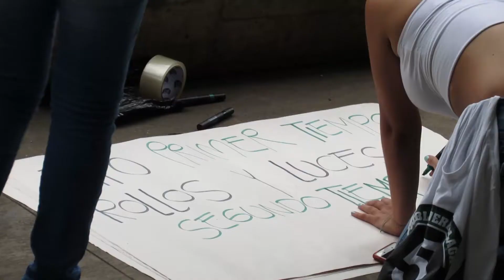¿Cómo se hace una salida en el estadio? (Sin Ligamentos)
En 2017 hice para Sin Ligamentos un reportaje sobre cómo se hace una salida en el Estadio Atanasio Girardot. En esa ocasión, se trataba de la semifinal de la Liga Águila 2017 entre Atlético Nacional y Millonarios.

Detrás de un recibimiento a un equipo en su cancha hay mucho trabajo. En ocasiones logra convertirse en un momento épico que se hace viral en internet. A pesar de la lluvia, los hinchas de Nacional hicieron sentir a su equipo motivado para ganarle a uno de sus máximos rivales. Atlético Nacional ganó 1-0 esa noche y llegó a la final que posteriormente ganó ante Deportivo Cali.